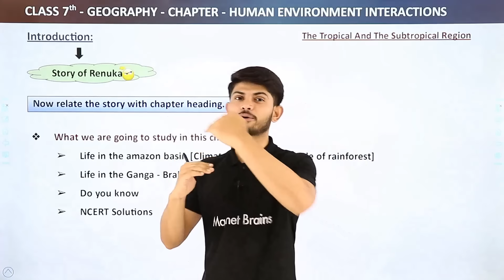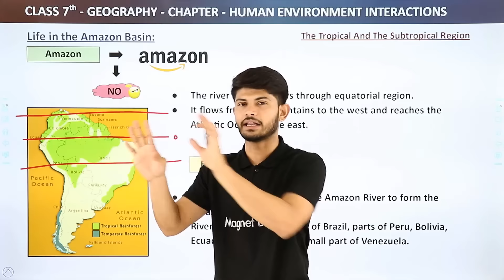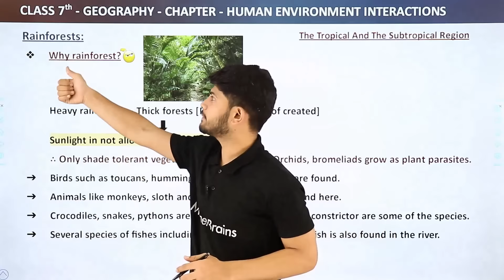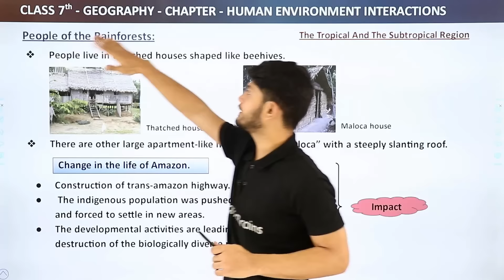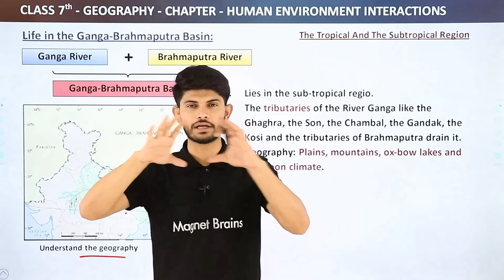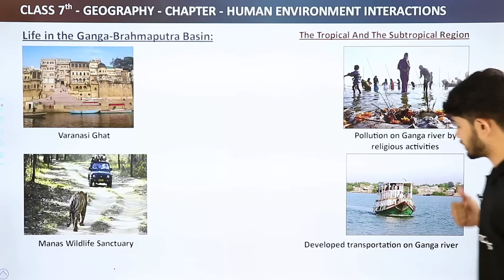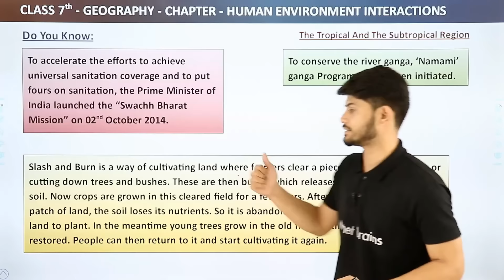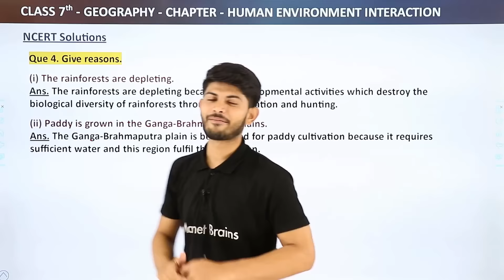Class 7 Geography Full Chapter 8 | Human Environment Interactions Class 7 Geography | CBSE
✔️ Class: 7th
✔️ Subject: Geography
✔️ Chapter: Human Environment Interactions
✔️ Topic Name: Class 7 Geography Full Chapter 8 | Human Environment Interactions Class 7 Geography | CBSE
✔️ Topics Covered in This Video: Full Chapter Explanation & Exercise from Class 7 Geography Chapter 8 Human Environment Interactions
0:00 Introduction
9:11 Life in the Amazon Basin
17:03 Climate
24:11 Rainforests
30:48 People of the Rainforests
41:26 Life in the Ganga-Brahmaputra Basin
1:01:02 Do You Know
1:12:30 NCERT Solutions